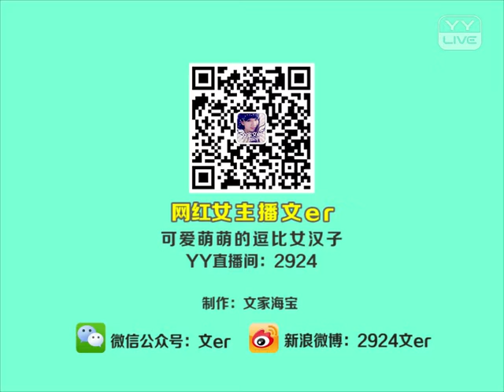YY 神曲 文er - 社會搖（Artists Singing・Dancing・Instrument Playing・Talent Shows).mp4